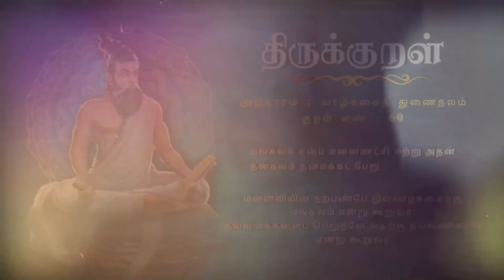திருக்குறள் | Thirukkural | 51 to 60 | வாழ்க்கைத் துணைநலம் | Athigaram 06 | Iraivan irukiran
திருக்குறள் | Thirukkural | 51 to 60 | இல்வாழ்க்கை | Athigaram 06 | Iraivan irukiran
The Tirukkuṟaḷ, or shortly the Kural, is a classic Tamil language text consisting of 1,330 short couplets of seven words each, or kurals. The text is divided into three books with aphoristic teachings on virtue, wealth and love, respectively.